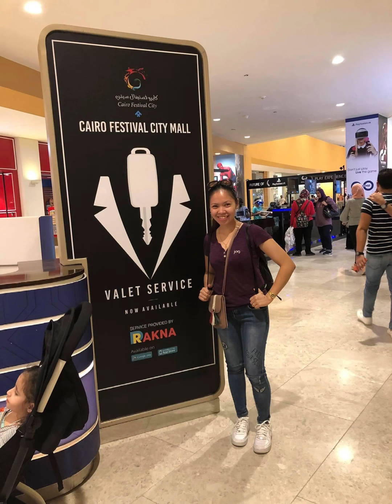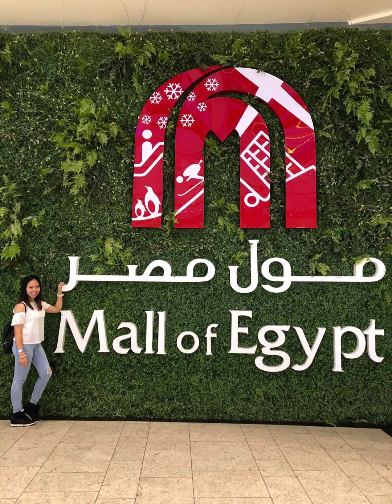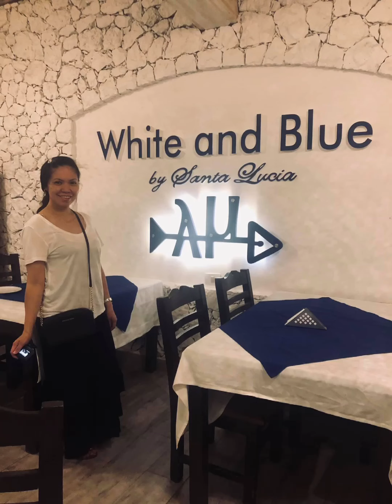Egypt Tour| Egypt tourist spot Vlog | Ecyl's Diary PyramidofEgypt#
Enjoying the beautiful scenery tourist spot in Egypt.So blessed to my employer for bringging me  this place.Amazing place the museum,the beach and most especially the most tourist spot the Pyramid.